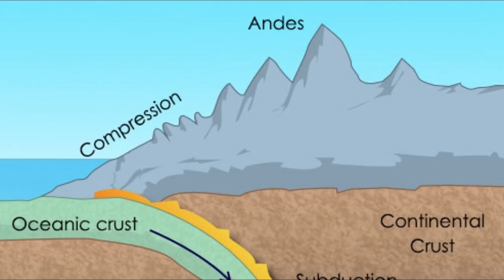History of Zhangye Danxia National Geological Park — Rainbow Mountains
About 540 million years ago, the area was once part of the ocean. Due to tectonic plate collision, the land folded and formed mountains, and lifted above sea level.
Red sandstone was deposited when rivers formed in the area. When the ground sank into a basin, mudstone was deposited on the red sandstone. During different periods, varying sedimentary rocks were formed that contained different amounts of ferrous salt in the mud and stone. This is why the layers have different colors.